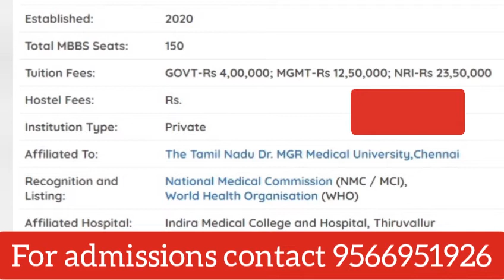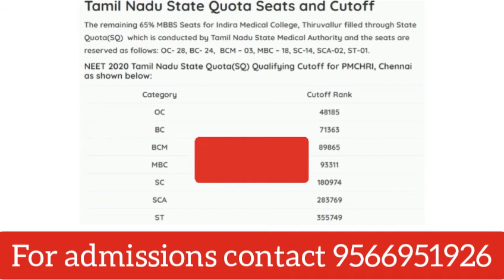Indira Medical College Seat Matrix, fees & Cutoff details in Tamil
WELCOME TO VIVEGAM EDUCATIONAL GUIDANCE 🎥